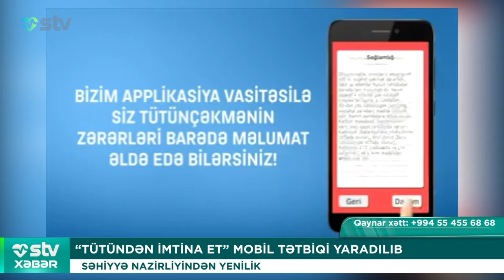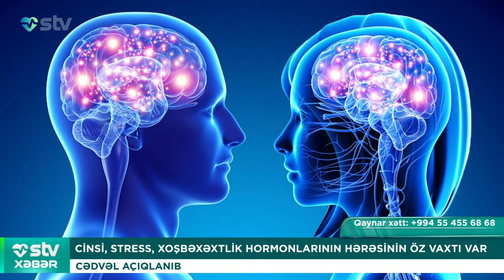8 YAŞLI QIZININ ÇILPAQ GORÜNTÜLƏRİNİ PAYLAŞAN ANA SAXLANILIB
00:00

00:52 “TÜTÜNDƏN İMTİNA ET” MOBİL TƏTBİQİ YARADILIB
SƏHİYYƏ NAZİRLİYİNDƏN YENİLİK

02:53 BAŞ DƏYİŞMƏ ƏMƏLİYYATLARI İCRA OLUNMAĞA BAŞLANACAQ
TİBBİN İNQİLAB ÇAĞI

05:02 DİŞ ÇIXARAN DƏRMAN HAZIRLANIB
SATIŞ TARİXİ AÇIQLANDI

06:36 QANIN “ADSIZ BARMAQDAN” ALINMAĞININ SƏBƏBİ:
TƏHLÜKƏSİZLİYİN QORUNMASI

08:15 CİNSİ, STRESS, XOŞBƏXƏXTLİK HORMONLARININ HƏRƏSİNİN ÖZ VAXTI VAR
CƏDVƏL AÇIQLANIB

10:37 8 YAŞLI QIZININ ÇILPAQ GORÜNTÜLƏRİNİ PAYLAŞAN ANA SAXLANILIB
MƏSULİYYƏTƏ CƏLB EDİLİB